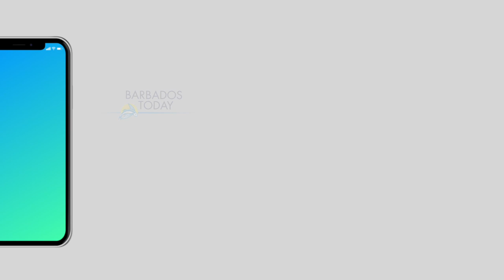Barbados Today News: Parkinson Memorial Secondary to get million-dollar facelift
One of Barbados’ leading businesses will be celebrating its 100th year of existence in a big way, with major investment in education and entrepreneurship.

Goddard Enterprises Ltd (GEL) will champion a project which will pour $1 million of funding into one of the island’s secondary schools and will also officially launch its Entrepreneur Awards Competition for aspiring business owners, which is expected to provide them a platform to pitch their new and innovative business ideas to GEL experts.